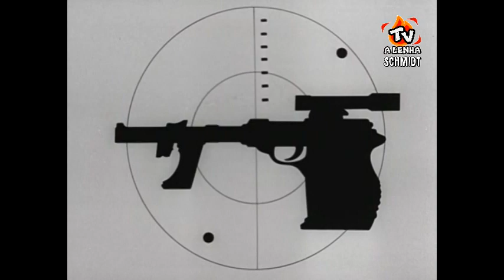TARO KID (スカイヤーズ5 - Skyers Five 1967-1971/72) ABERTURA FASE 1 PRETO & BRANCO /ABERTURA FASE 2 COLOR/